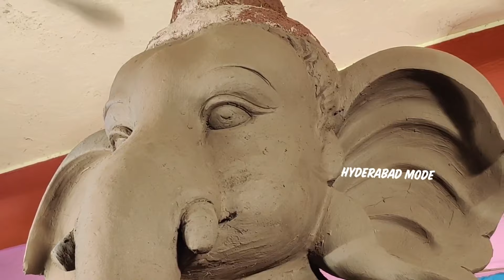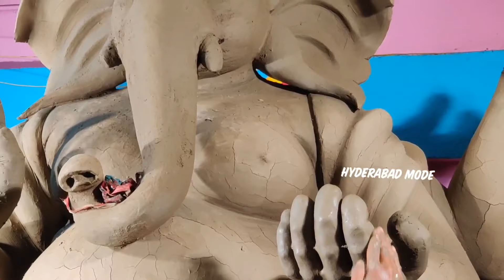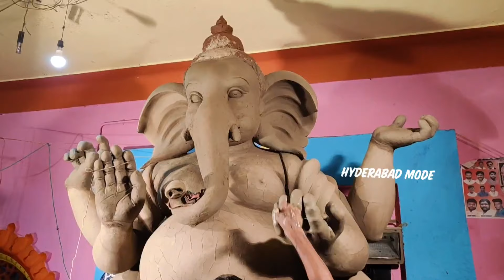Khairatabad Ganesh 2020 | Khairatabad Bada Ganesh idol | Khairatabad Ganesh Making 2020 | Hyderabad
Khairatabad Ganesh Making 2020 at Khairatabad Bada Ganesh idol in Hyderabad.